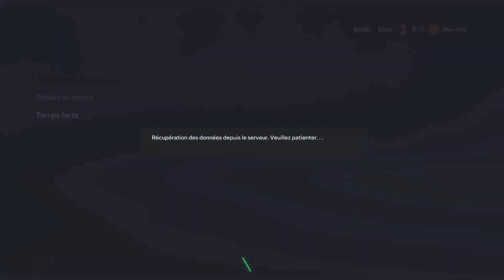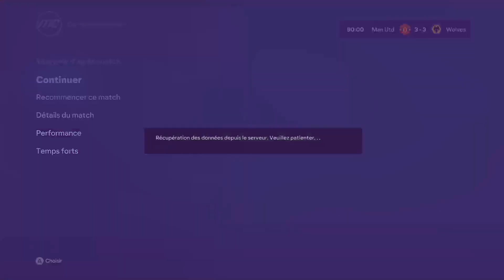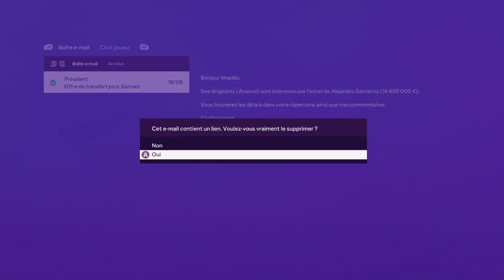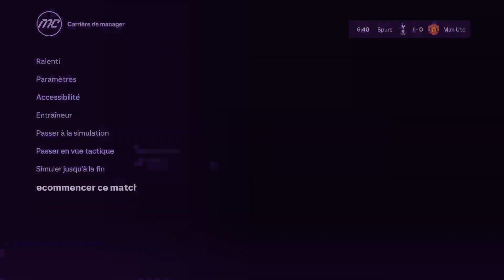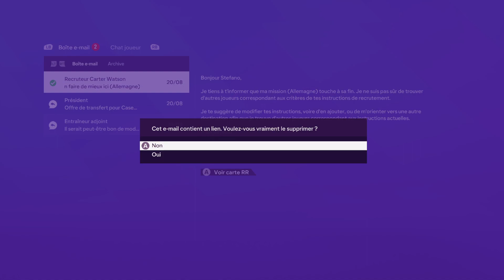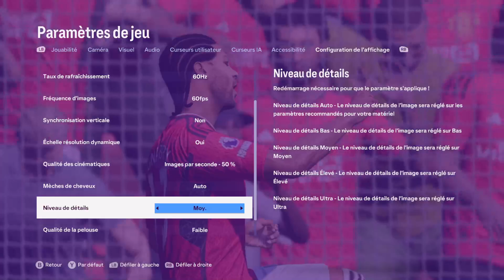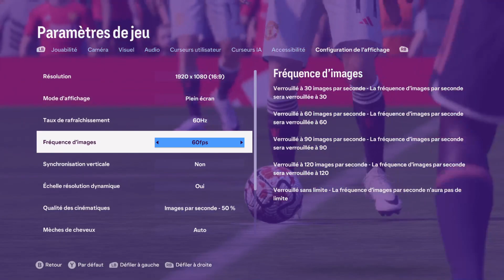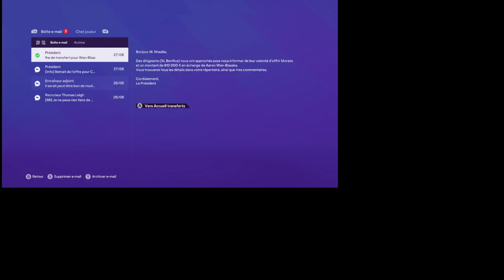Mode Carriere FC24 découverte